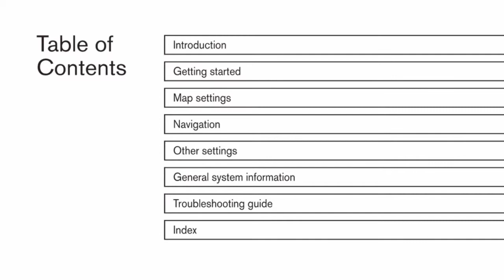2015 NISSAN Pathfinder - Navigation System Owner's Manual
"If your vehicle is equipped with the Navigation System, you will have received a special Navigation System Owner’s Manual. It supplements this brief introduction, covering many more topics in greater detail.

It contains safety information, system information, technical information and a useful Troubleshooting Guide. This special Owner’s Manual will help you become familiar with all the features of your Navigation System, offering you maximum efficiency and convenience as a traveling companion, guide and aid.